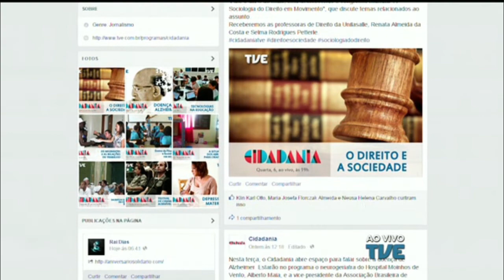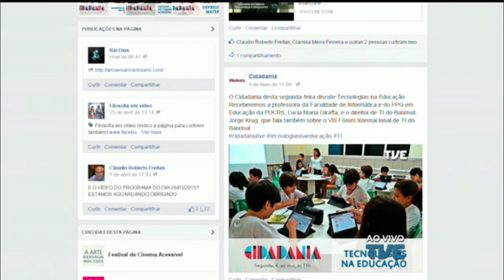Cidadania | As relações entre o Direito e a Sociedade - 06/05/15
O Cidadania desta quarta-feira fala sobre O Direito e a Sociedade. Do dia 4 até o dia 8 de maio, está acontecendo o congresso mundial "A Sociologia do Direito em Movimento", que discute temas relacionados ao assunto.
Recebemos as professoras de Direito da Unilasalle, Renata Almeida da Costa e Selma Rodrigues Petterle.